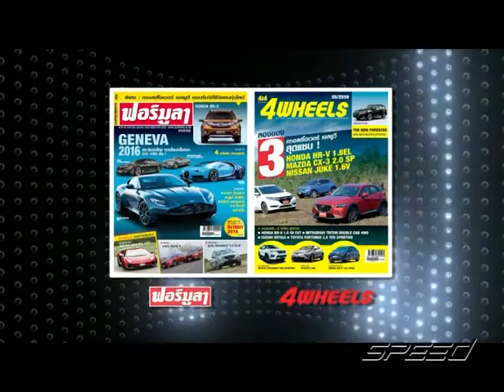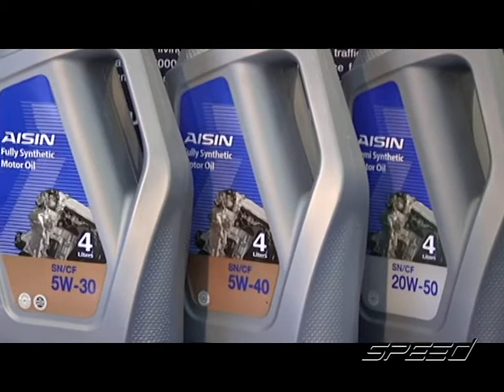Speed talk OA 06 02 2017 B4